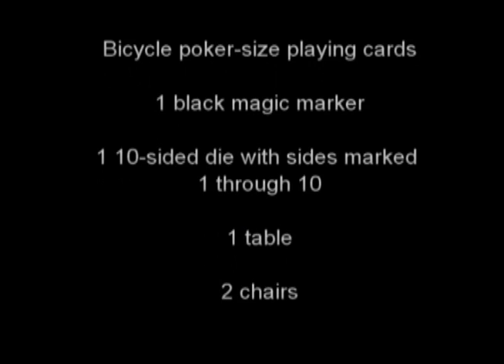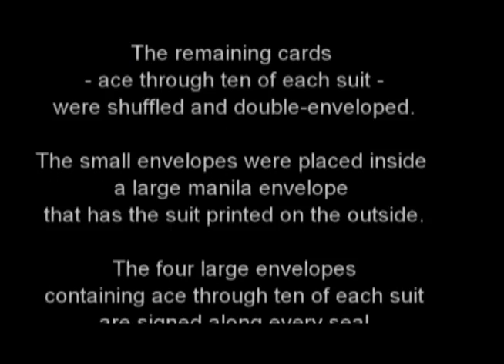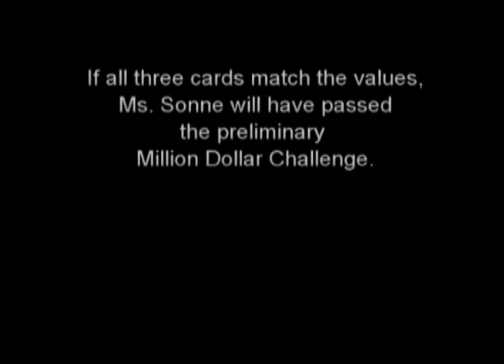Part 1 Connie Sonne Paranormal Challenge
Recorded Live at The Amaz!ng Meeting 7 July 13, 2009.

Connie Sonne from Denmark participated in the preliminary test for the Million Dollar Paranormal Challenge. Connie's tested claim was her ability to dowse items sealed in coin envelopes.

Testing protocol available upon request.

Video work by:
Richard Montalvo